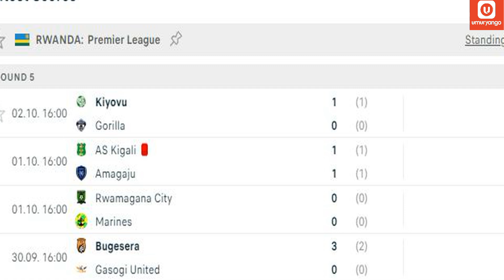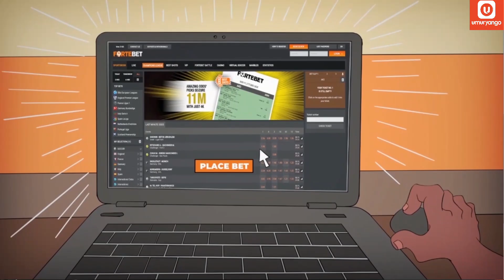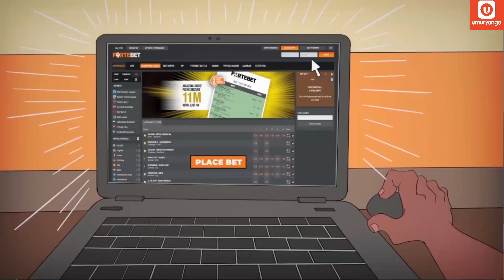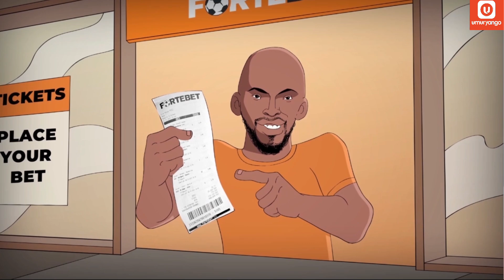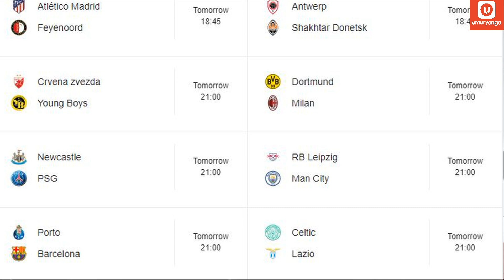Umunyamahirwe yatsindiye Miliyoni 85 muri Fortbet!